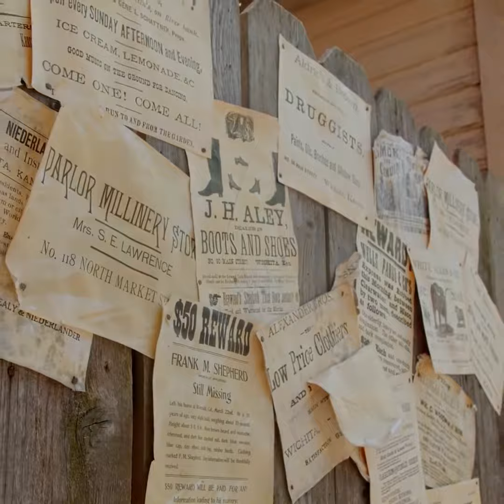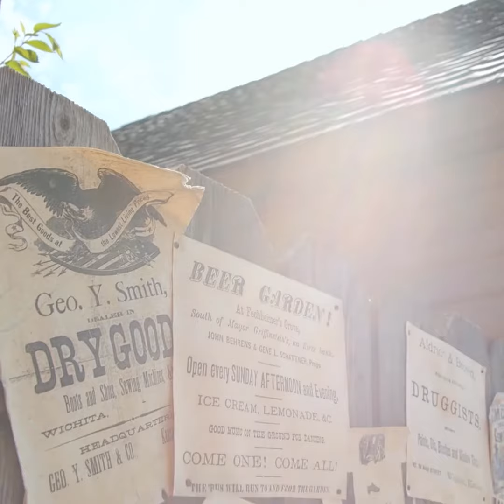Border Stomp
Guitar and Drum Instrumental